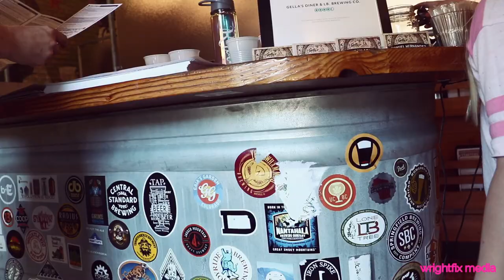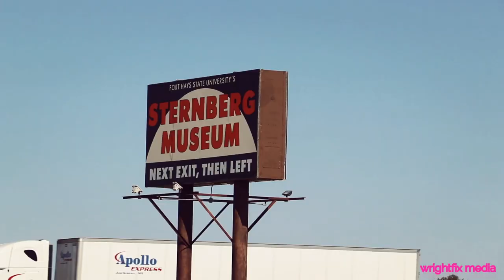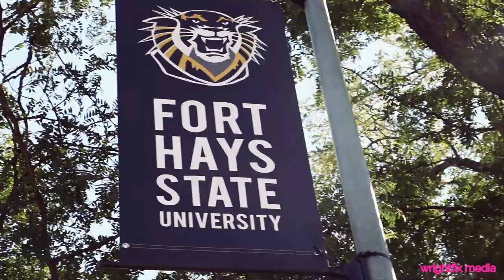Two Days in Hays KS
Hays Kansas is usually just a stop on Highway 70 on your way to Colorado.  I stayed in town for two days to check it out.  Here's what I found.

ANDREW APPLEPIE - Blue Applepie